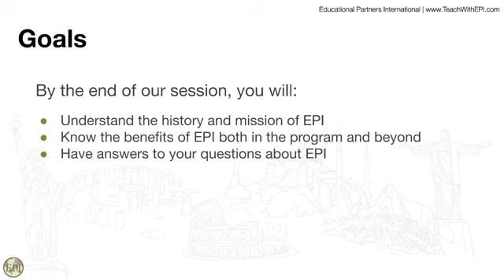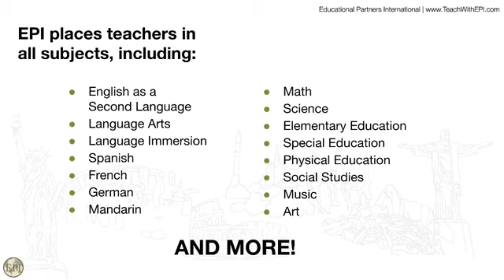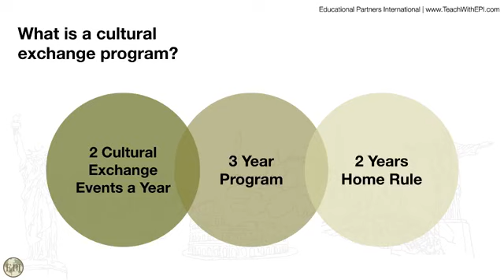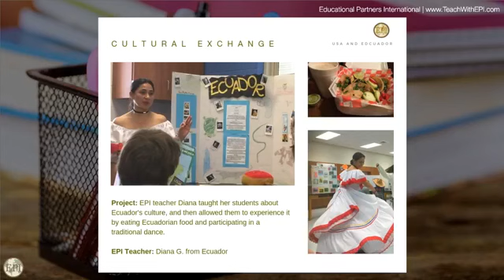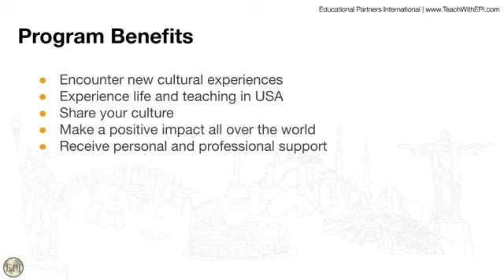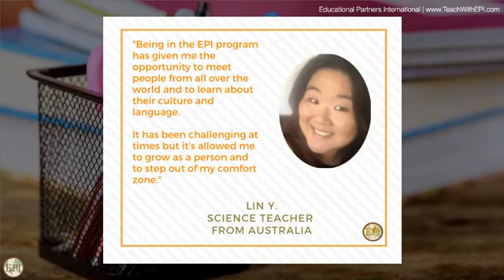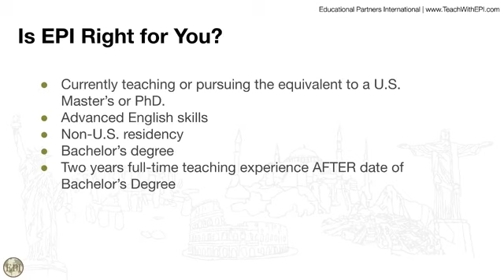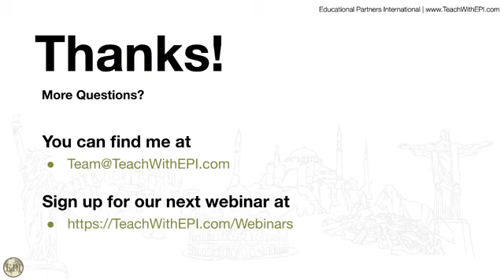Webinar: Teaching in the USA with EPI 9.27.19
An EPI team member explains the program, how to apply, and answers live questions from the audience in this interactive webinar.